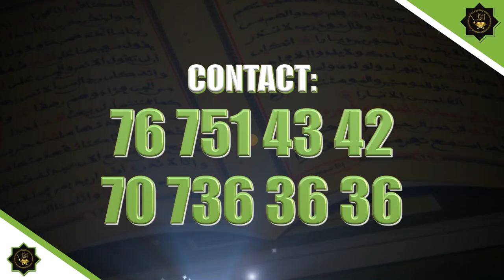CÉRÉMONIE DE REMISE DE PRIX ZONE SUD MATAM CONCOURS YAATAL MBINDUM AL XURANE 5iéme ÉDITION 2022 20